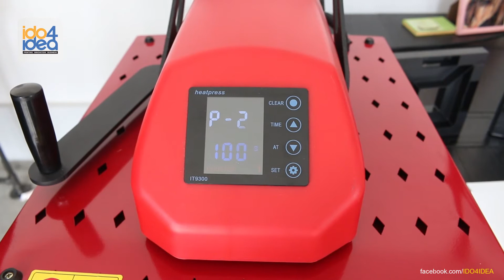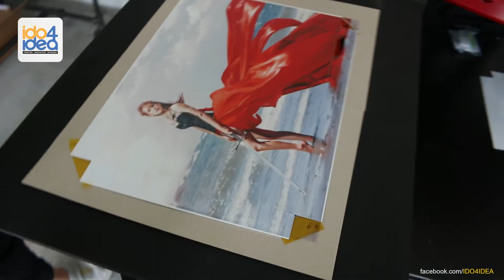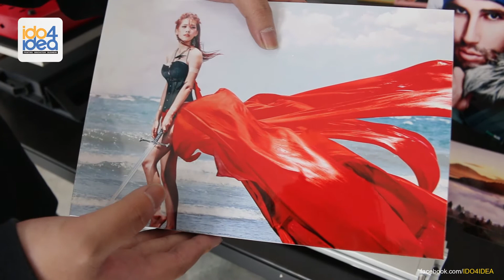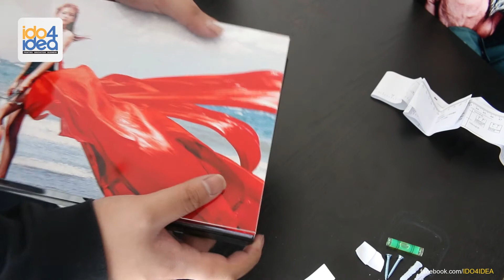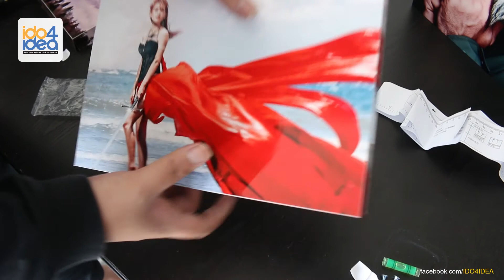สกรีนภาพลงกรอบรูปอลูมิเนียม พร้อมเฟรมพลาสติก by ido4idea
แนะนำสินค้าใหม่พร้อมวิธีทำ กรอบรูปอลูมิเนียม พร้อมเฟรมพลาสติก
สามารถพิมพ์ภาพได้สวย เรียบหรู ดูแพง
เก็บภาแห่งความประทับใจ ใช้ประดับตกแต่งห้อง
หรือให้เป็นของขวัญก็สวยโดนใจทั้งผู้ให้ และผู้รับ

หรือสอบถามผ่านทาง LINE@   :   @ido4order